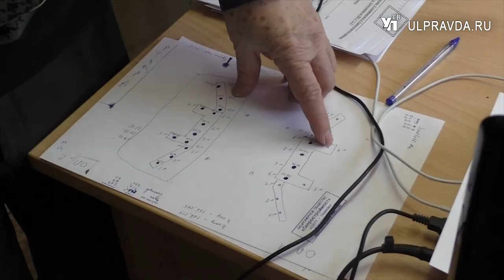В Ульяновской области начали строительство новой дороги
Зима дорожным работам не помеха. Поэтому строители уже трудятся над устройством монолитного моста. Переправа станет началом дороги, которая соединит села и деревни Тереньгульского и Кузоватовского районов.